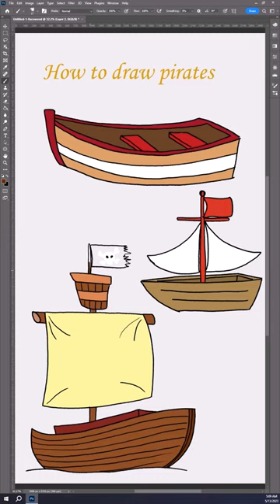Speedart | Coloring a Pirate Ship - Digital Drawing Tutorial for Beginners and Kids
Join us in this exciting speedart video as we dive into the world of digital drawing and learn how to color a captivating pirate ship using Adobe Photoshop. Designed specifically for beginners and kids, this step-by-step tutorial will guide you through the process of adding vibrant colors and details to bring the pirate ship to life on the screen. Watch as we explore essential techniques and unleash our creativity in this fun and educational art adventure. Get your digital brushes ready and let's set sail on this colorful journey together!